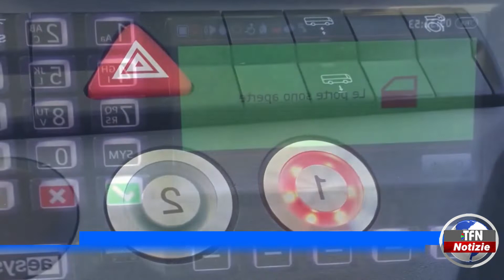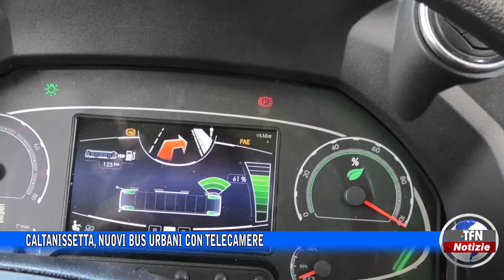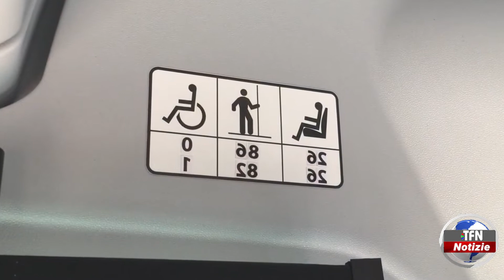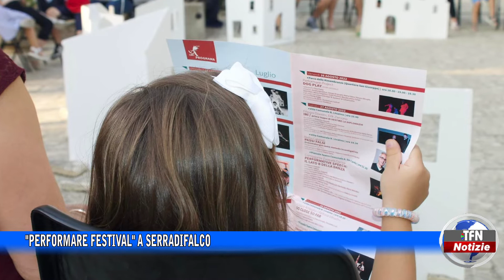Il telegiornale di TFN edizione del 19 AGOSTO 2022 – ore 20:30